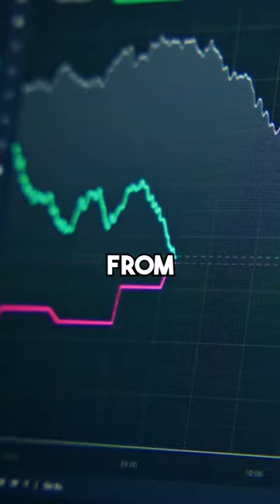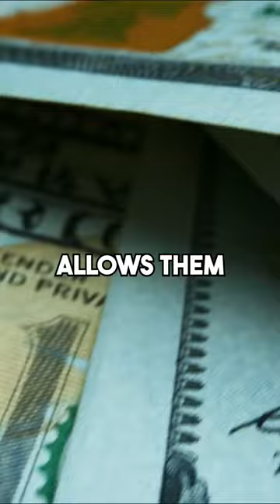The Truth About Billionaires That Will Change The Way You Think About Money